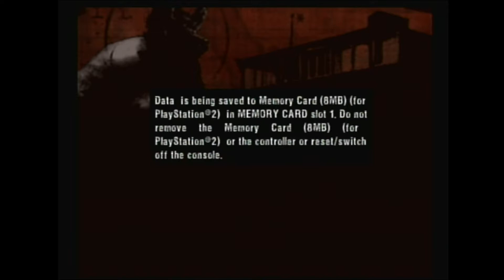WHP - Manhunt Pt2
Wicked Haven is:

Brian Hare

Stephen Owens

Corey Yates